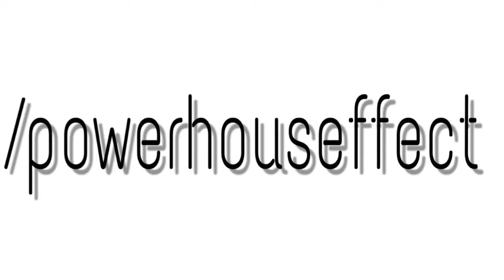Bhangra Paa Le | Trailer REACTION | Sunny Kaushal, Rukshar Dhillon | Sneha Taurani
Hello Namaste! Welcome to the channel everyone. Lets talk CINEMA! ;)
Join me on this beautiful Journey of CINEMA. All the Latest happenings of Hindi and English Cinema Industry. Jai Hind Jai Cinema
Follow me on: